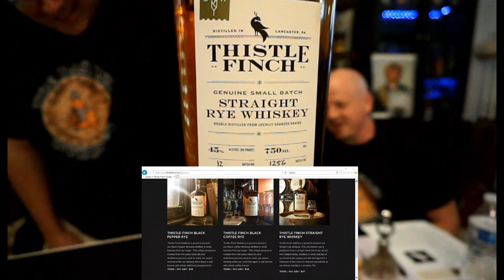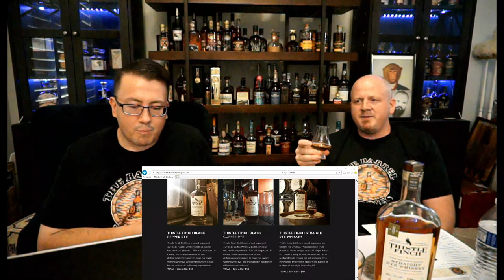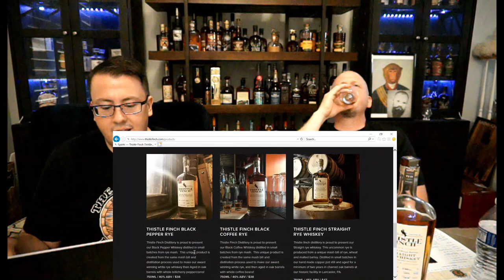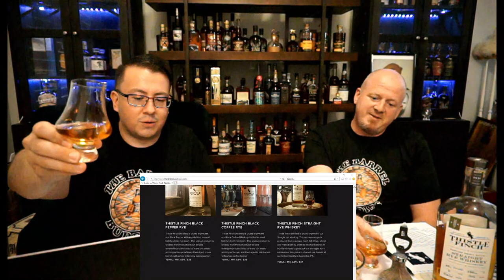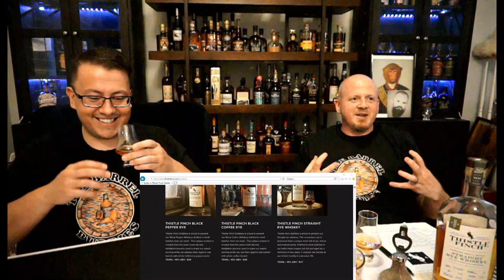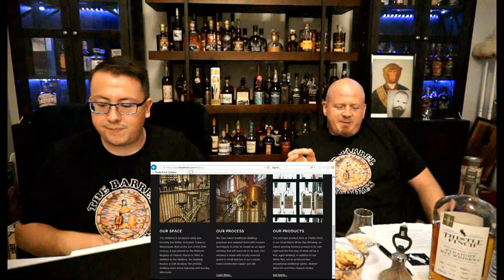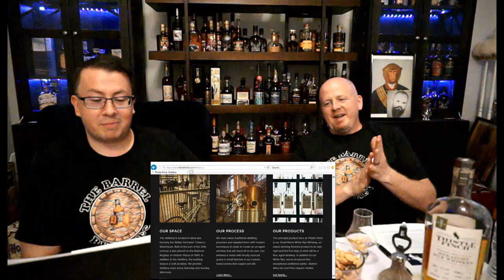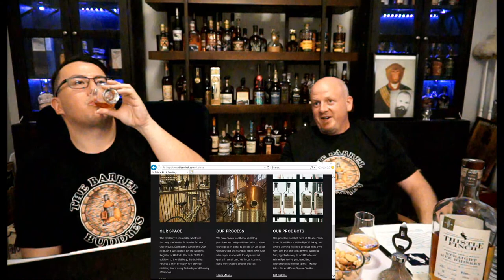Ep. 42 - Thistle Finch Straight Rye Whiskey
Join us for the some tasty treats!